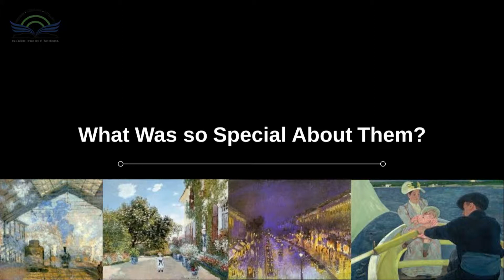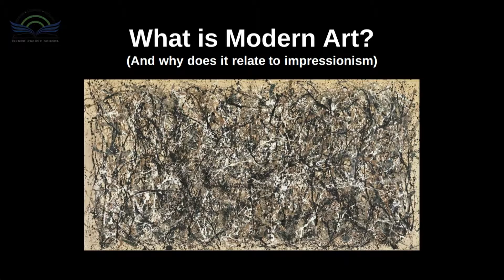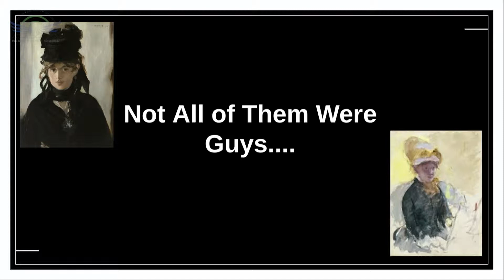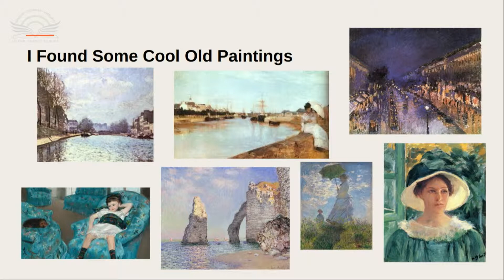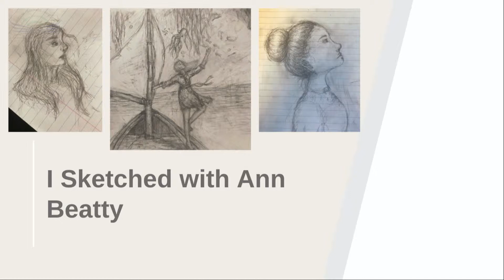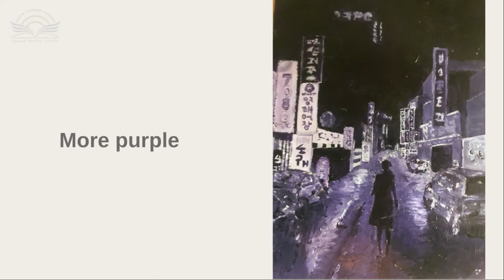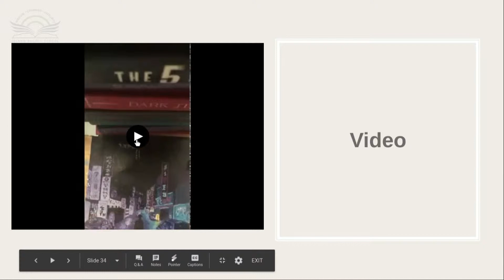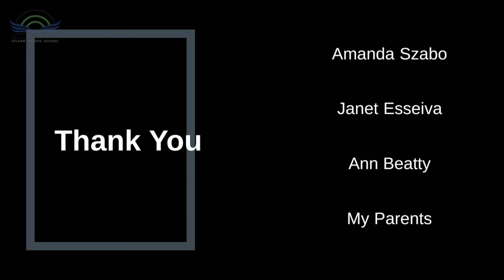Masterworks 2019 — Carmen Shea: Impressionism – Exploring Through Painting